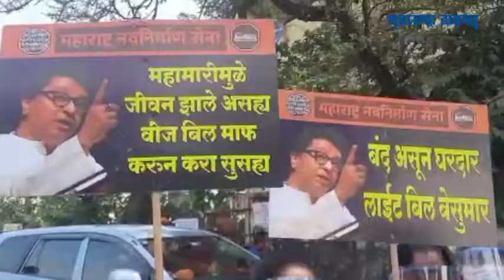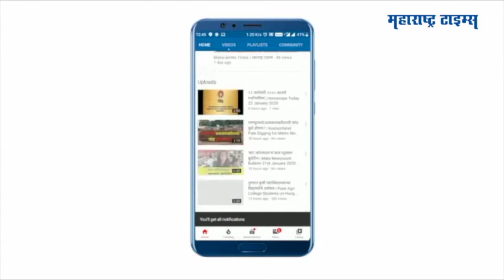वाढीव वीजबिलांविरोधात मनसे आक्रमक | MNS March against Inflated Electricity Bills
वाढीव वीज बिल संदर्भात आज मनसेच्य वतीनेआज राज्यातील  जिल्हाधिकारी कार्यलायांवर मोर्चा काढण्यात आला
मुंबईत वांद्रे येथे मनसेकडून मोर्चा काढण्यात आला
मनसे नेते बाळा नांदगावकर, नितीन सरदेसाई यावेळी उपस्थित होते
ठाण्यात मनसेने मध्यवर्ती कार्यालयापासून मोर्चा काढण्याचा प्रयत्न केला होता.
सुरुवातीला पोलिसांनी मोर्चा अडवला.
नंतर पोलिसांनी मनसेचे ठाणे पालघर अध्यक्ष अविनाश जाधव यांच्यासह अभिजित पानसे तसेच पदाधिकारी, कार्यकर्ते यांना ताब्यात घेतले
नाशिकमध्ये मनसे कार्यलया पासून ते जिल्हाधिकारी कार्यलय पर्यंत काढण्यात मोर्चा काढला
पुण्यात वीजबिल विरोधी आंदोलनाआधी मनसेचे शहरप्रमुख अजय शिंदे यांना पोलिसांनी  ताब्यात घेतले
फरासखाना पोलीस स्टेशनच्या दारात कार्यकर्त्यांनी ठिय्या केला